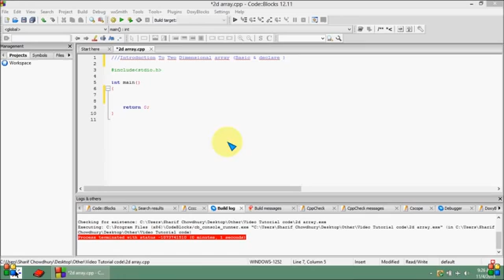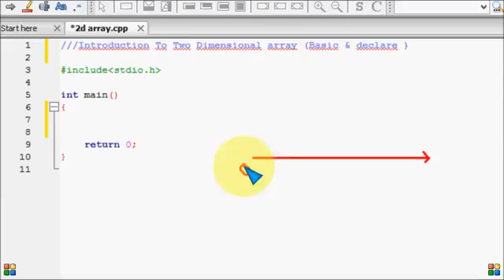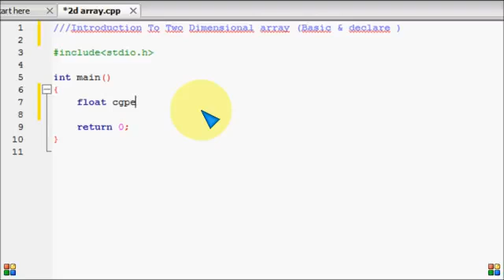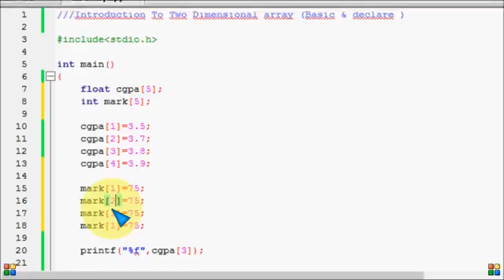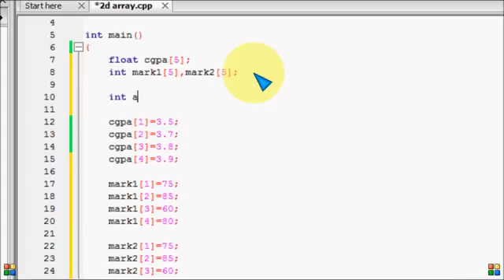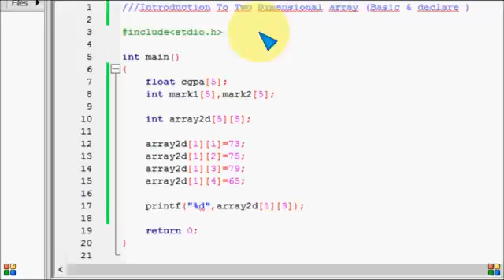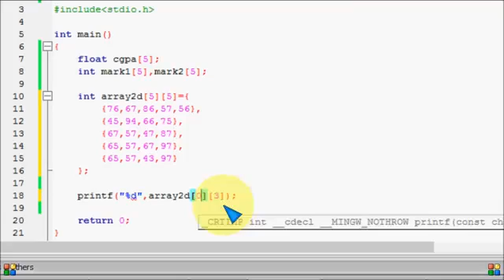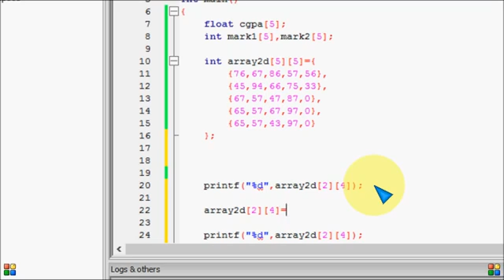Bangla C programming tutorial 49 Introduction To Two Dimensional array Basic & declare